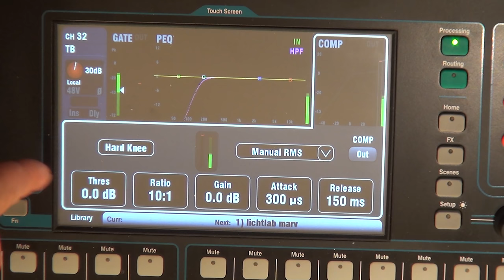Was ist ein KOMPRESSOR und wie funktioniert er? [Schnell erklärt #01]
Das ganze in Schriftform im Stage223 Beitrag.

● Studio Mikrofon (Audio Technica AT4040)

● SSD (Samsung T5)
● HDD (WD Elements)